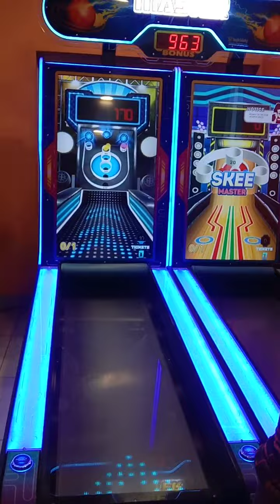May 11, 2023